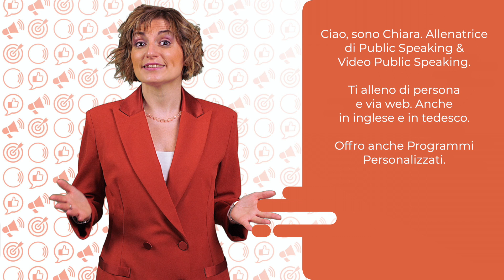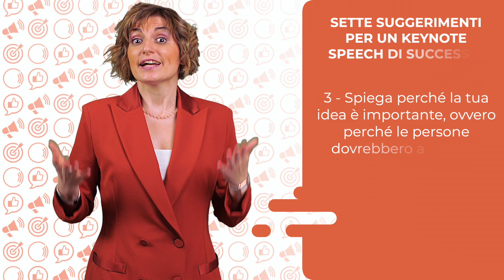Cos'è un Keynote speech e come prepararlo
Si sente spesso parlare di Keynote Speech. Ma cos’è davvero e come si prepara?
Lo scopriamo in questo video.

Ciao, sono Chiara. Allenatrice di Public Speaking e di Video Public Speaking. Ti alleno di persona e via web. Anche in inglese e in tedesco. Anche attraverso programmi personalizzati.

Partiamo analizzando l’etimologia del termine Keynote Speech. E’ un termine che deriva dal linguaggio musicale e significa “nota chiave”, “nota introduttiva”, la nota che dà avvio alle danze.
Ecco nel Public Speaking il Keynote Speech è il discorso introduttivo di un evento. Quel discorso che apre le danze dell’evento, insomma.

E se fossi chiamato come Keynote Speaker? Sapresti preparare il tuo intervento? Segui questi sette suggerimenti e andrai sul sicuro.

Suggerimento 1: chiedi informazioni precise all’organizzatore dell’evento o della convention a cui sei chiamato a parlare. Chiedi: da chi è composto il pubblico? Quale messaggio devi lasciare al pubblico? Cosa si aspetta dal tuo intervento e in che modo si deve connettere agli speech?

Suggerimento 2: prepara bene il tuo intervento. Scegli un unico tema/messaggio, chiaro e limpido e costruisci tutto intorno ad esso. Ricorda: se comunichi troppe idee, troppi messaggi, finirai solo per confondere il pubblico e farlo annoiare. Se il tema dell’evento, ad esempio, fosse la gratitudine, costruisci un messaggio, ad esempio “Siate grati per ogni singola cosa che vi accade”.

Suggerimento 3: spiega perché la tua idea è importante, ovvero perché le persone dovrebbero ascoltarti e cosa succede se non ti ascoltano. Predisponi le loro menti all’apertura, all’ascolto e alla curiosità.

Suggerimento 4: sviluppa la tua idea centrale su tre punti. Ad esempio, nel corpo del tuo discorso, individua tre storie intorno alle quali sviluppare il concetto di gratitudine. Lascia per ultima la storia che secondo te ha più impatto emozionale. In ciascuno dei tre punti trova il modo di ribadire il tuo messaggio.

Suggerimento 5: non imparare a memoria il tuo Keynote Speech, dividilo in parti e memorizza solo il flusso. Ricorda l’ordine delle parti e poi vai a braccio. In questo modo sarai più facilitato nel vivere quello che stai dicendo e non nel ricordare un testo che hai preparato. E quando vivi quello che dici, il pubblico lo percepisce e si emoziona.

Suggerimento 6: diventa un oratore carismatico, usa la voce, il corpo, la gestualità, le pause per trasmettere emozioni. Immergiti in quello che stai dicendo, vivilo intensamente e vedrai che tutto il resto in termini di espressività ne verrà di conseguenza. Registrati quando fai le prove, se possibile vai a provare lo speech sul palco dell’evento, così da prendere familiarità con il posto, con le dimensioni del palco e col microfono, così da regolarti al meglio con voce, gestualità e movimenti.

Suggerimento 7: concludi con impatto. La conclusione è l’ultima cosa che dirai e, insieme all’apertura, sarà quella che il pubblico ricorderà di più. Preannuncia che stai andando in conclusione dicendo ad esempio, “voglio lasciarvi con …”, “in ultimo voglio condividere con voi”.

Dunque, ricapitolando, per preparare un keynote speech, segui sempre i sette suggerimenti che ti ho dato in questo video: chiedi informazioni specifiche all’organizzatore dell’evento, prepara il tuo intervento intorno a un unico messaggio, spiega perché la tua idea è importante, sviluppala su tre punti, memorizza i passaggi sequenziali del tuo speech, allenati a diventare un oratore carismatico e concludi con impatto.

Vuoi continuare a migliorare il tuo Public Speaking e il tuo Video Public Speaking?

Entra gratuitamente nella mia Community su inserisci il tuo miglior indirizzo email e scopri tutti i bonus che ho riservato per te, tra i quali la possibilità di ricevere, direttamente a casa tua, una copia gratuita dei miei libri “Video Public Speaking” e “Public Speaking Heroes”. Ciao e al prossimo video!